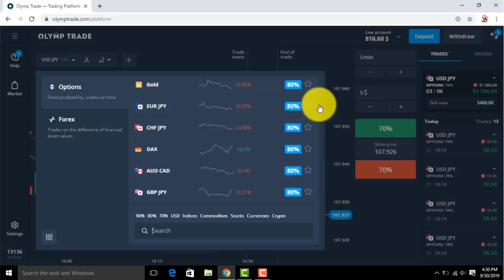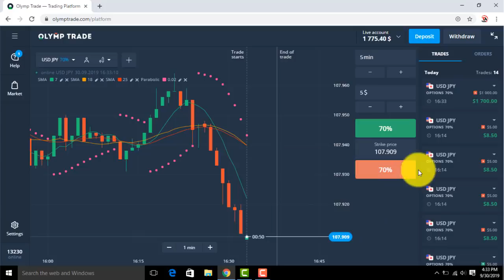BIG Trade From Live Account Olymp Trade | Olymp Trade Trading Strategy | 2019 | Hindi